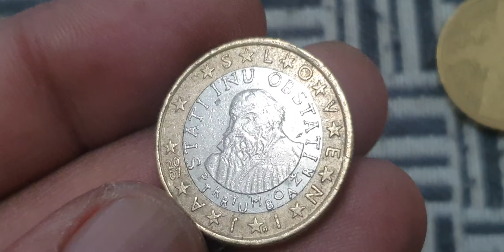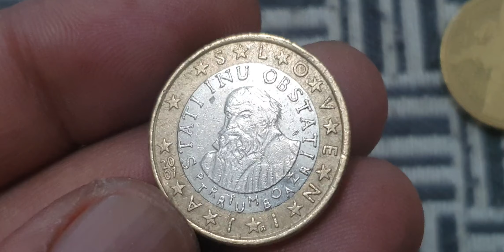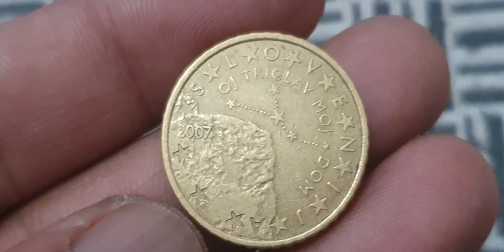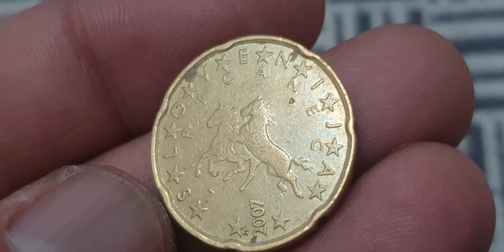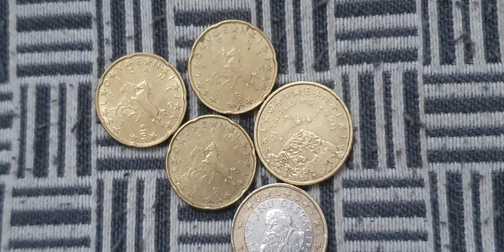Top 20€,50€,Cents,1€ Euro Mix Slovenia Coins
Slovenia
20 euro cents,50 euro cents,1 euro

Super slovenia 20 euro cents,50 euro cents,1 euro coins collection.its worth a lot.

20 euro cents slovenia50 euro cents slovenia1 euro sloveniaslovenia coinsslovenia rare coinscoins valuecoins videoeuro coins worth moneydefect coinsrare euro coins worth moneyerror coins worth moneyrare coins worth moneymodern coins worth moneynewer coins worth moneyvaluable coinsmost valuable coinscoins to look formint error coinscollectible coins